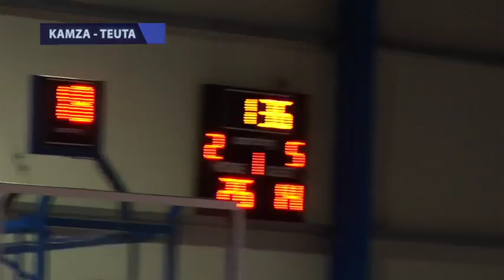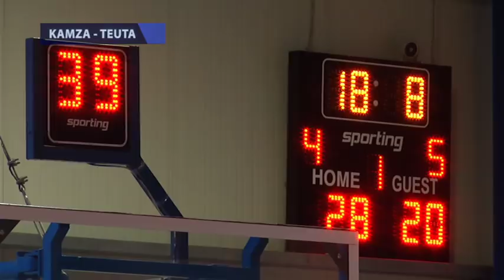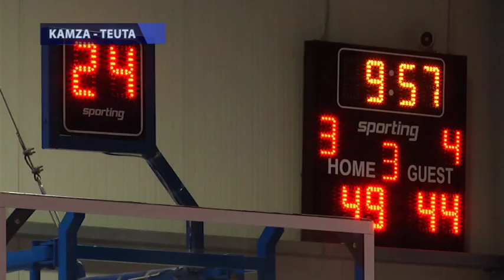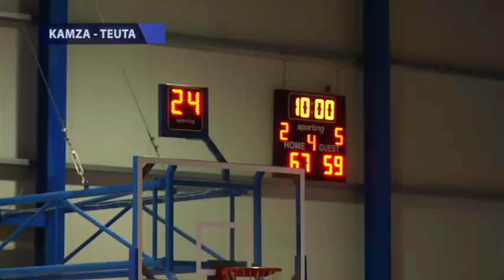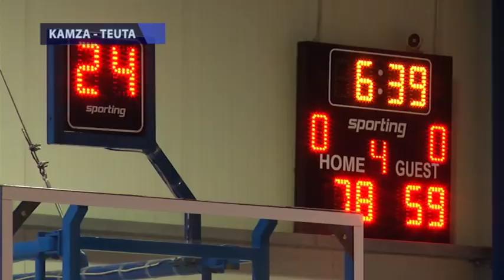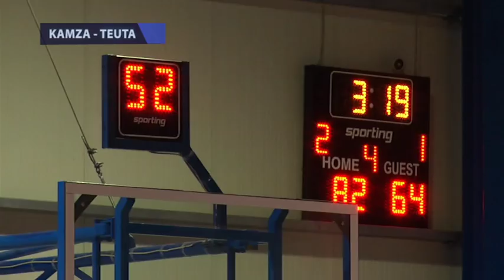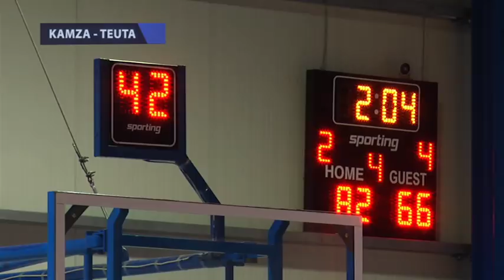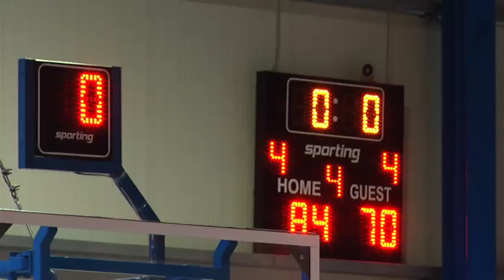KAMZA TEUTA dt 8 MARS 2018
BASKETBOLL KAMZA   TEUTA    dt  8 MARS  2018